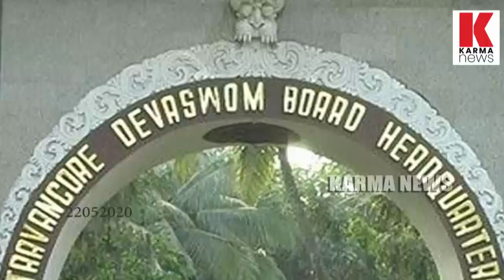പിടിച്ച് നില്ക്കാൻ ആസ്തികൾ തൂക്കി വിറ്റ് ദേവസ്വം| karma news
പറയുമ്പോൾ ദേവന്റെ അപ്പനാണ്‌ ദേവസ്വം, മൈനറുടെ വിളക്ക് മുതൽ അരഞാണം വരെ വിറ്റു മുടിക്കും, നിലവിളക്കുകൾ വില്ക്കുന്നു